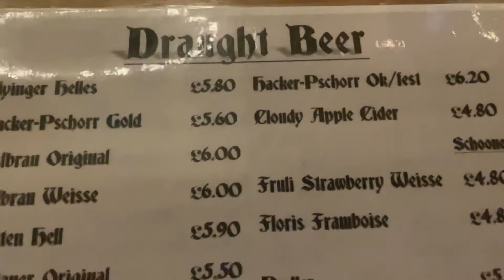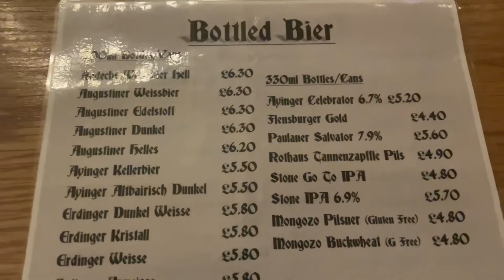Bavaria Brauhaus Glasgow Monday 1st November 2021